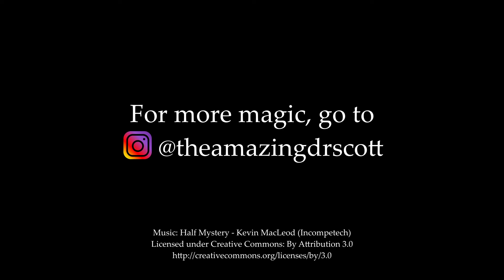Annaka Harris Has Her Mind Read By a Complete Stranger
The Amazing Dr. Scott couldn't guess Annaka's favorite playing card so he called a random stranger. Watch what happened...